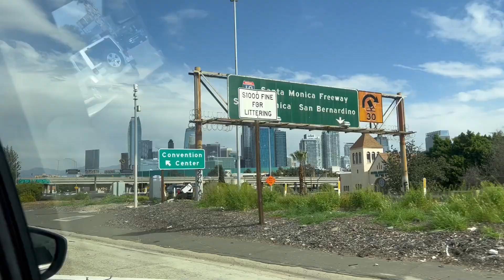ULTIMO DIA DE LOS ANGELES!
Para mais informações Sobre Skatenation

Urban Sports

- SKATE